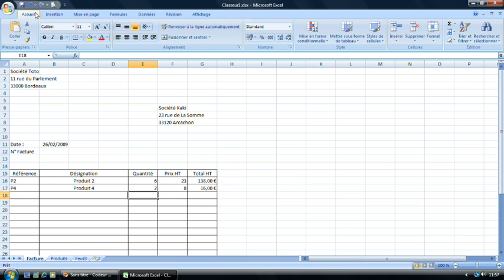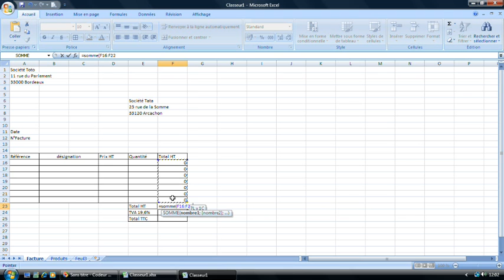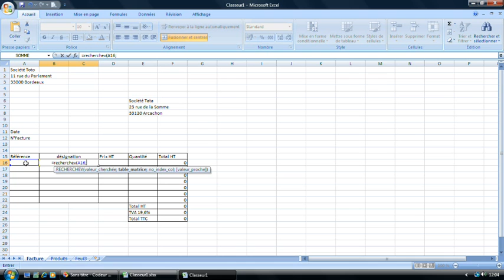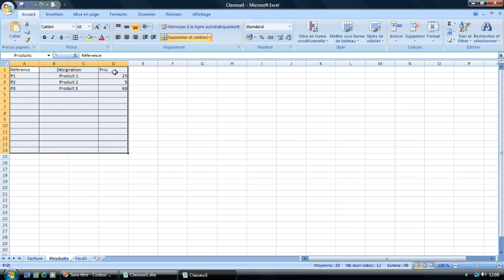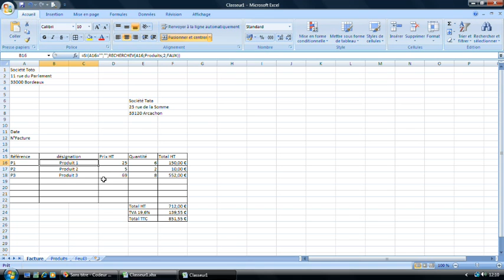Tableur : La fonction recherchev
Prof : Benoit